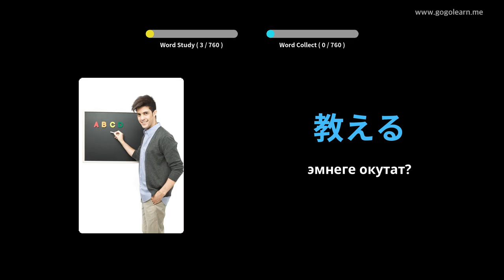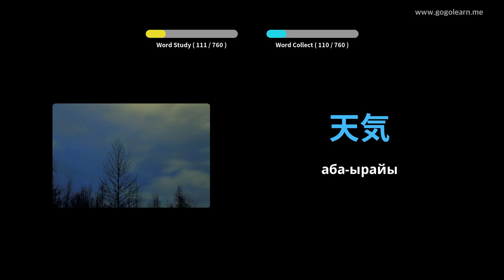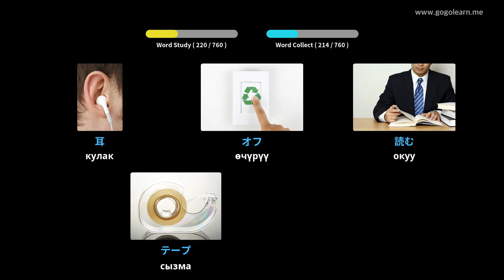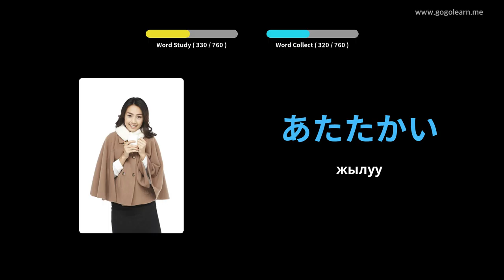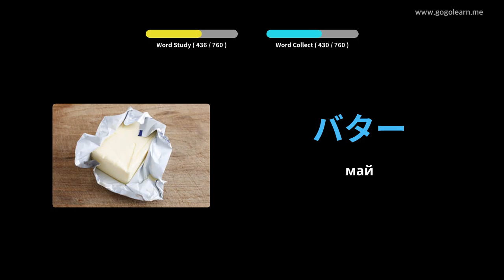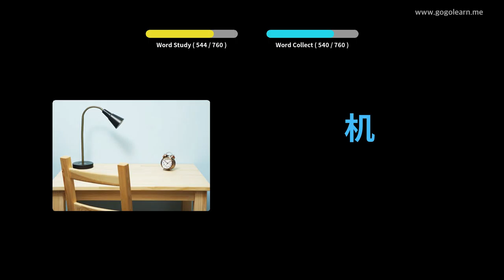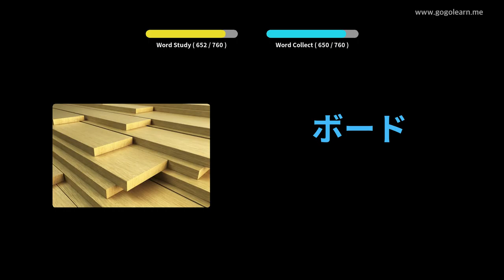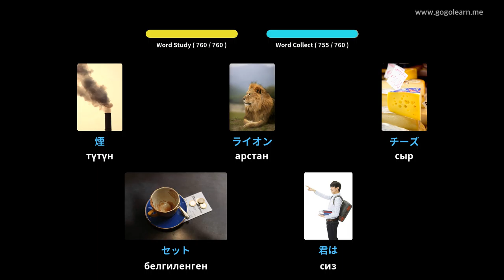Жапон Vocabulary балдар | Golearn